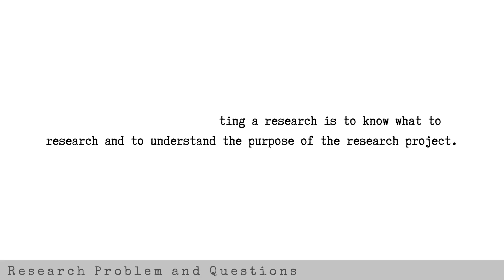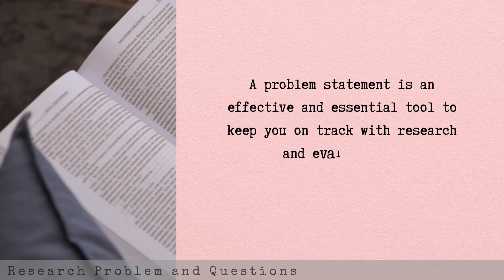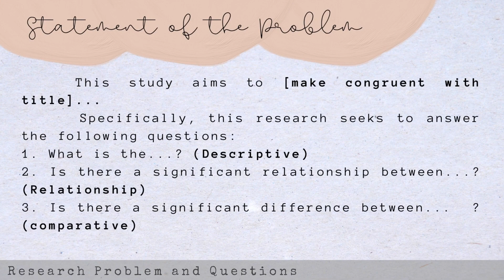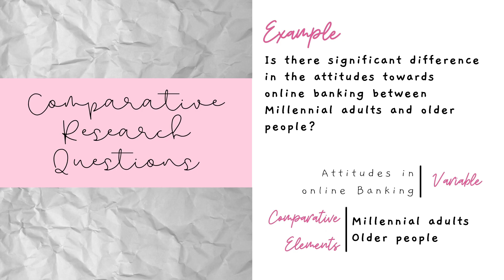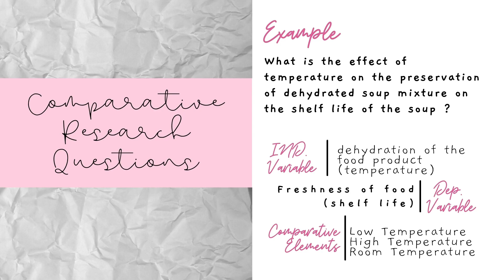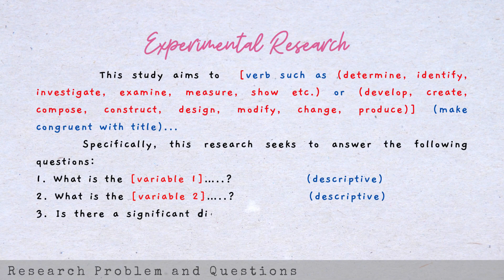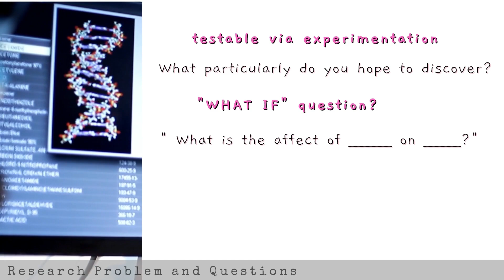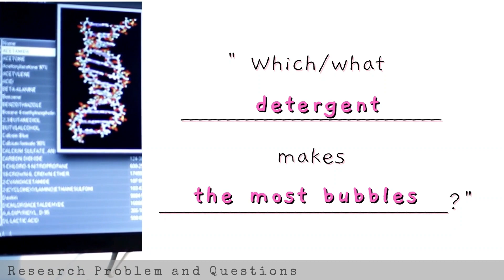Research Problem and Question for Quantitative Research| RDL2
This video may help you in constracting your research questions or statement of the problem for Quantitative Research.